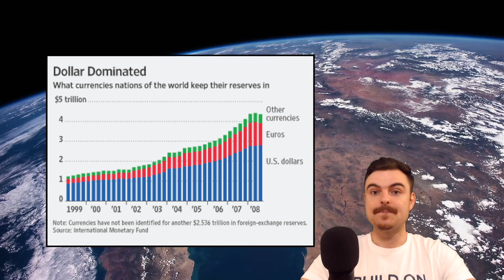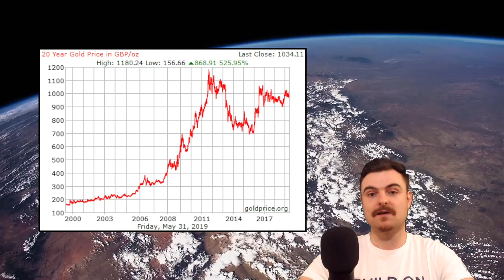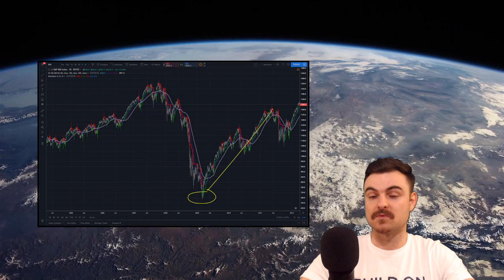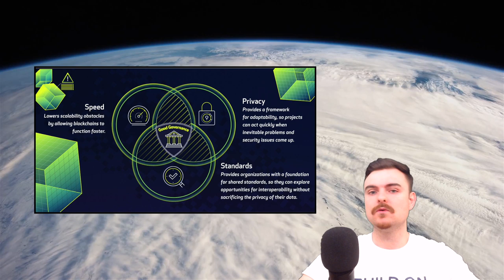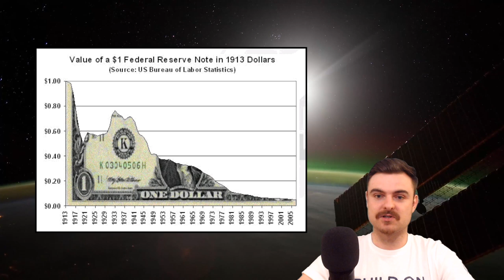Max Keiser Bitcoin - $100,000 Bitcoin By 2020, Keiser Report Explains Bitcoin Takeover!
🎥: Max Keiser Report 'Bitcoin Is Individual Sovereignty'
Max Keiser from the Keiser Report believes Bitcoin will takeover all fiat currencies. Quote: 'Bitcoin Is unconfiscatable digital sovereignty' - Will this lead to Bitcoin reaching $100,000? In this video I explain in more detail what Max Keiser is talking about!
Sense Chat: @Maxdappwhale
Lumeos: @MaxDapp
Tips:
EOS: maxdappwhale - (Leave your name in memo for shout out!)
BTC: 1GFN8NstrFxECF2DMd3Gg4xwoL4vRtUWAV
ETH: 0x7a843cB1a2A4522E4b584336c49461c86B46eC65
DASH: XpybifT7DgTkYLU9DAnN2Pn3tix5MT6Qwj
LTC: LiBEuH98Zktd26tCkG4RNEWSoMbJvd1B72
TRX: TTsT36cmXXLD17czQSbKAGJ9zSY4EMupAw
EOS account is maxdappwhale
(leave your name in memo and il give you a shout out! Thanks guys!)